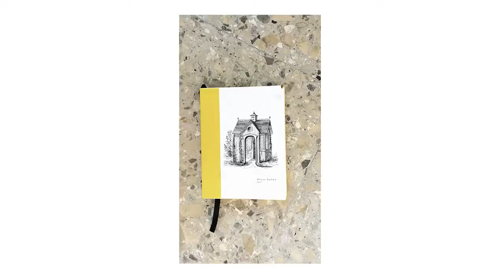AURA bad color gamma but please try to fit your obsolete eye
per fare foto la sezione aurea è sottintesa e sottovalutata infatti